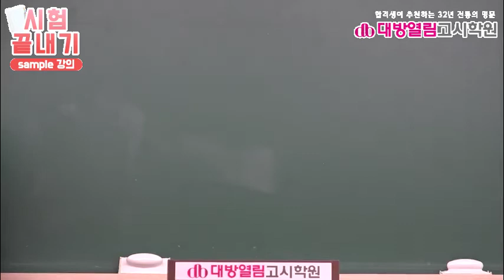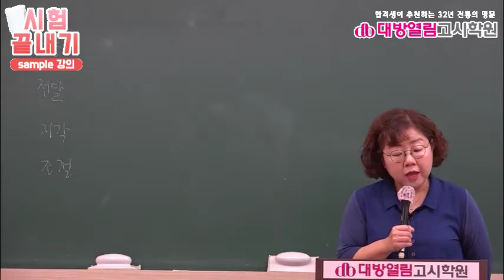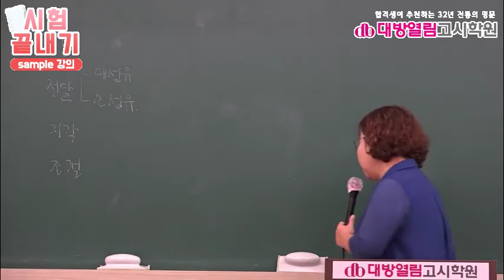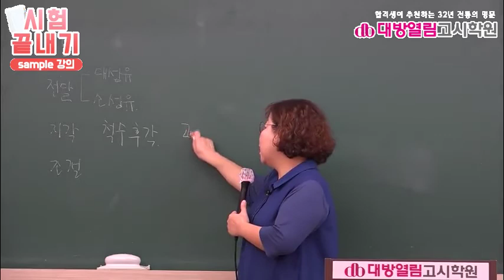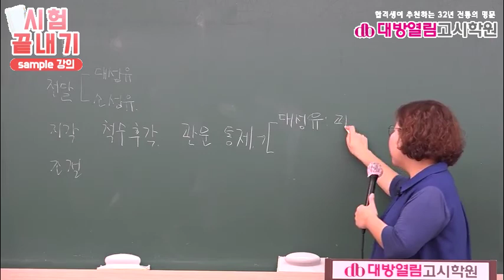보건교사 임용고시 2021 영역별 문제풀이반 아동간호 4강